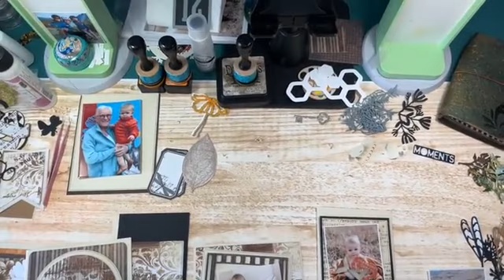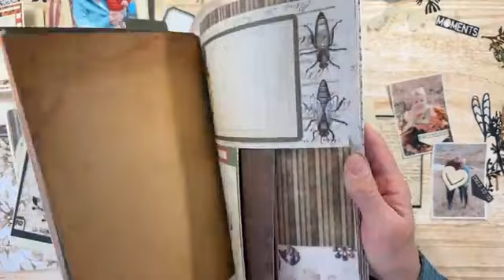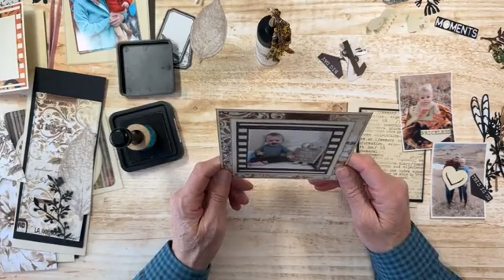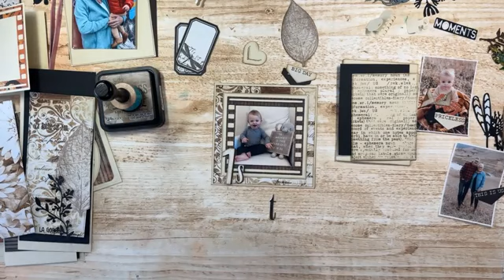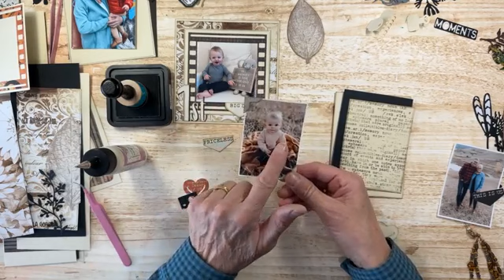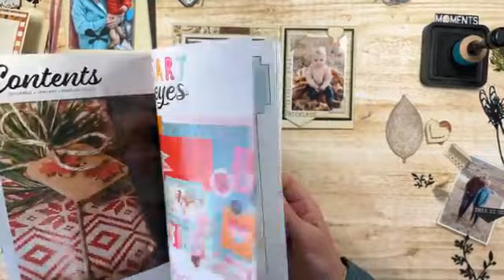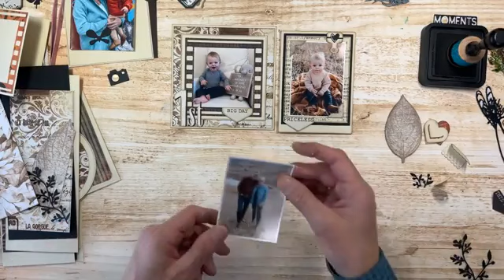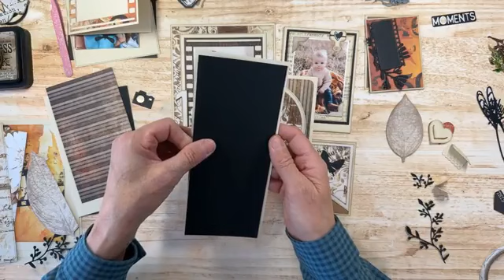Pocket Page Filler Cards! | LIVE with Els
Wednesday December 14 - LIVE with Els van de Burgt